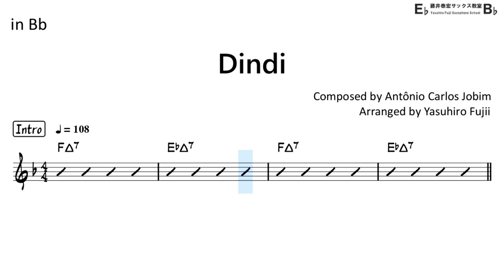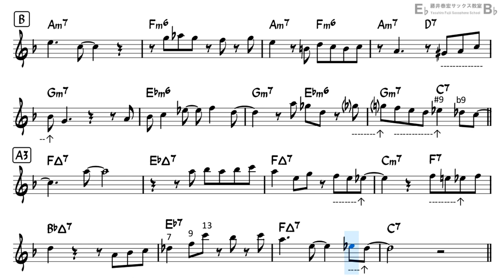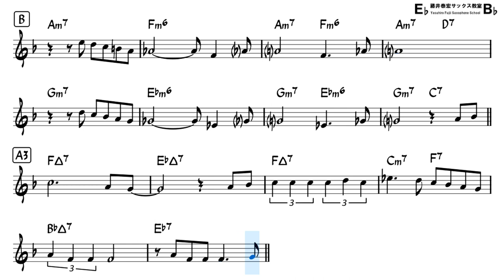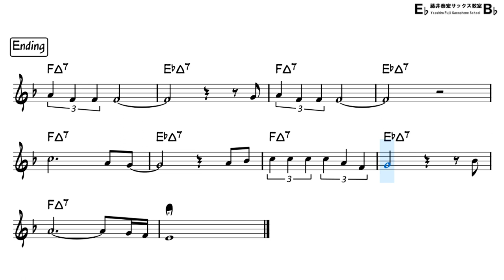Dindi - Backing Track with Sheet Music for Tenor Sax